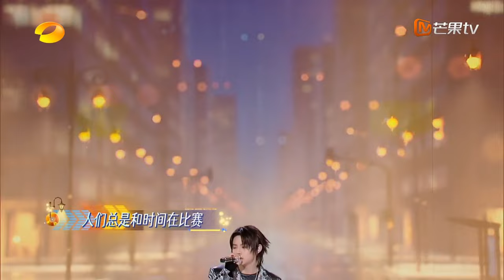时代名曲串烧｜小鬼 王琳凯 连唱四首爆款单曲《Raining》《GoodNight》《别叫我达芬奇》《恼人的秋风》｜我想和你唱5 ComeSingWithMeS5 EP5｜MangoTV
《我想和你唱》是开创星素互动跨屏合唱模式的大型棚内音乐综艺节目，第五季节目将继续升维星素共唱新玩法，面向全民发布合唱邀约，走进普通人的生活，邀约全国各地素人，为平凡人圆梦，星、素“歌搭子”结伴而来，相聚在互动性、年轻态的想唱音乐派对。